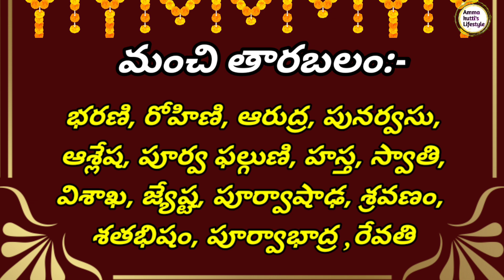"28 February 2023 / Tuesday / Today PachagamTelugu 2023 | Daily Panchagam |Today"on YouTube